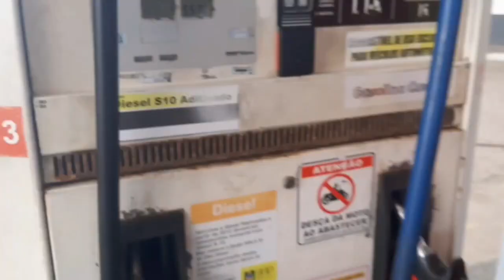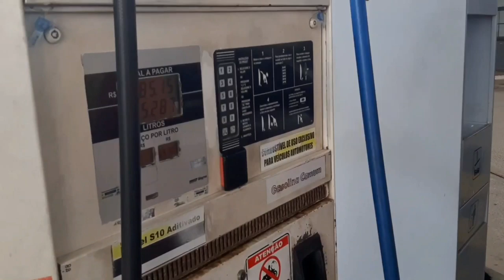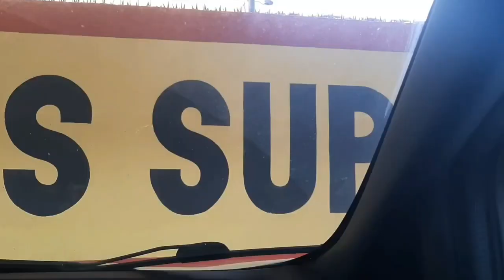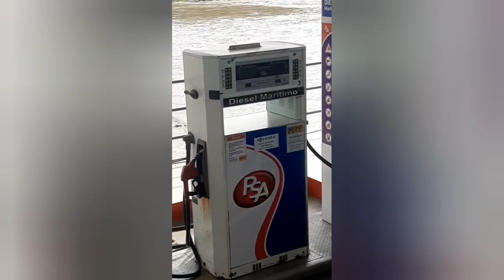🇧🇷 DE FORTALEZA ATÉ MANAUS DE CARRO - Completo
Acompanhe nossa jornada de 3 dias de viagem de carro 🚙 saindo de Fortaleza - CE, passando pelos Estados do Piauí, Maranhão e Pará, para no no dia seguinte  embarcamos no navio  em Belém -PA por mais 7 dias subindo o  rio Amazonas.